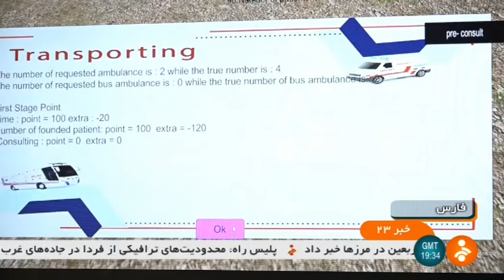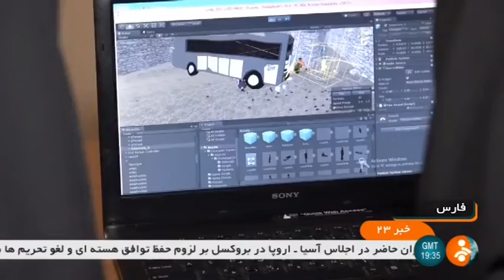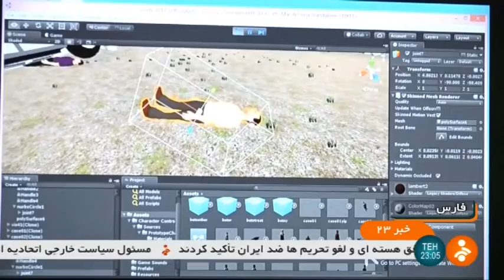Iran made Simulator application for Nature & Roads accidents & disasters شبيه ساز بلاي طبيعي و جاده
Iran made Simulator application for Nature & Roads accidents & disasters, Jamshidian sisters, Shiraz
خواهران جمشيديان نرم افزار شبيه ساز بلاياي طبيعي و جاده اي شيراز ايران